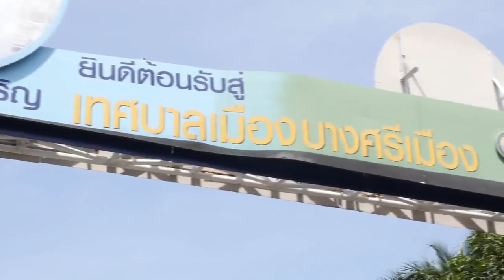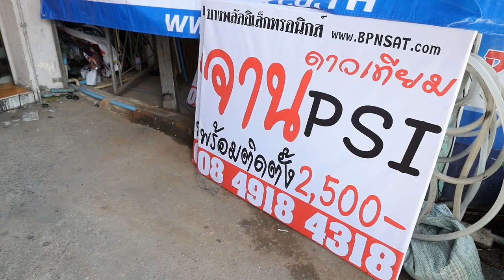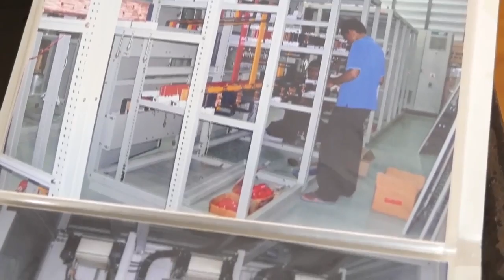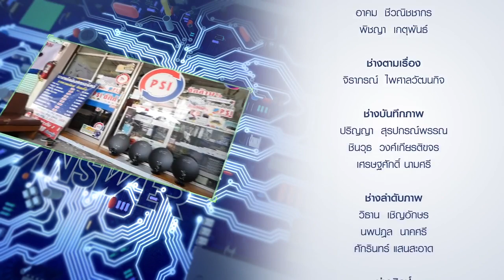SatAnswer 30-08-59 ร้านบางพลัด อีเลคโทรนิคส์ จ.นนทบุรี